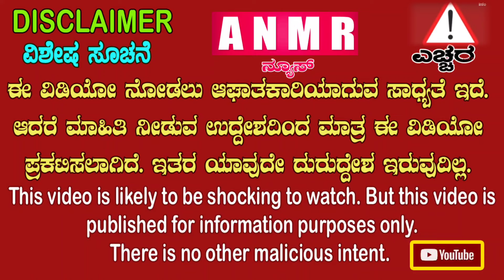ಕೋಳಿ ಫಾರಂ‌ಗೆ ಅಕಸ್ಮಿಕ ಬೆಂಕಿ 12 ಸಾವಿರ ಕೋಳಿಗಳು ಬೆಂಕಿಗೆ ಆಹುತಿ ಲಕ್ಷಾಂತರ ರೂ ಗಳು ನಷ್ಟ